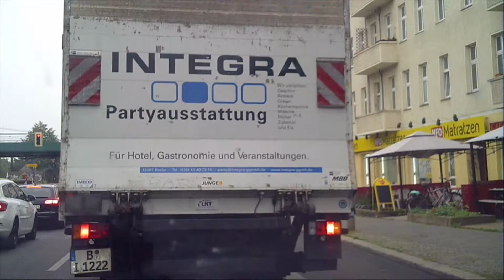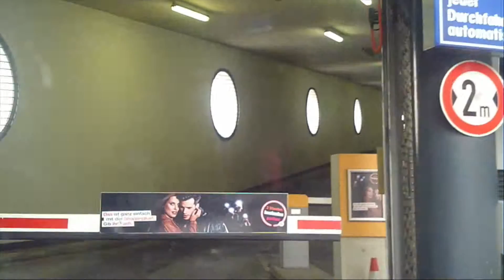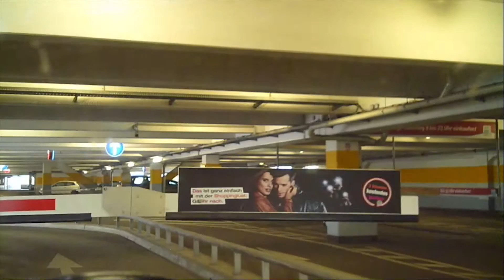Trip through Berlin May 28 2016